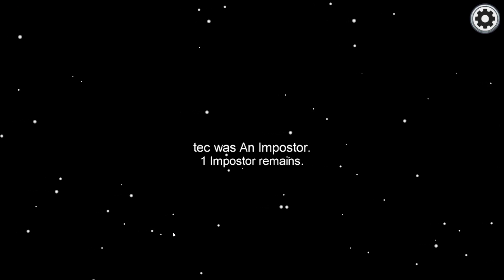Among Us but everyone kinda sus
Hope you enjoyed this Among Us gameplay, even though everybody is kinda sus...